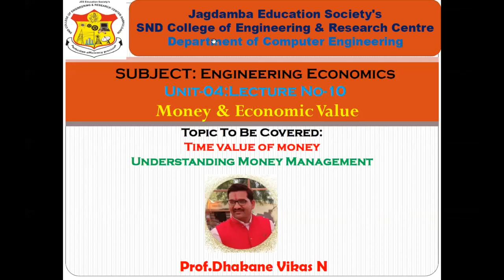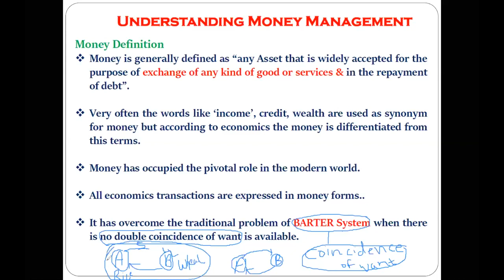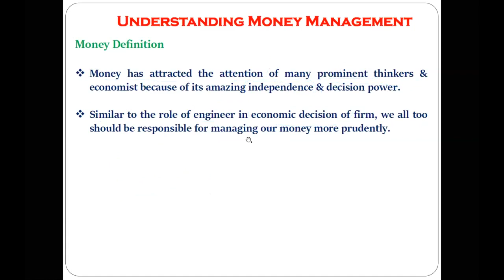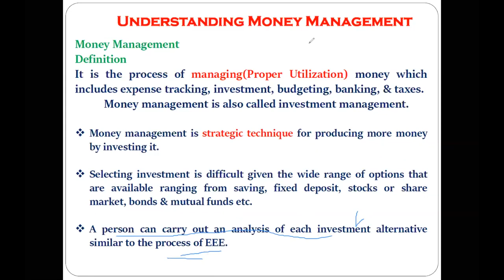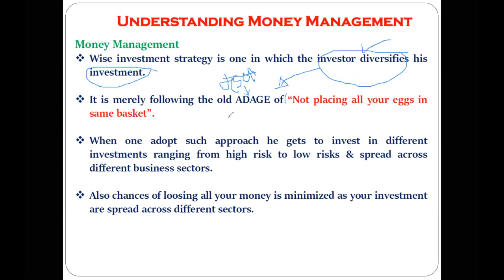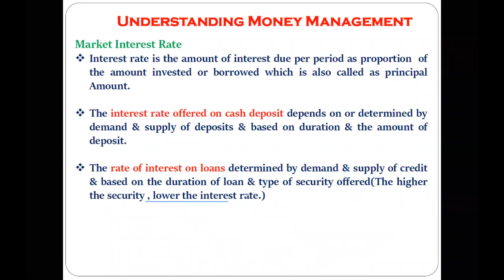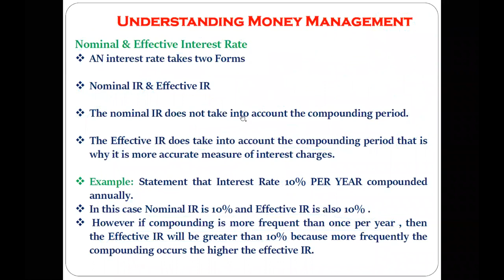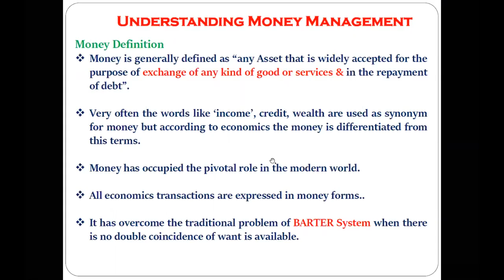Time Value of Money|Understanding Money Management|Investment Management|Nominal & effective IR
What Is Money Management?

Money management is the process of budgeting, saving, investing, spending or otherwise overseeing the capital usage of an individual or group. The predominant use of the phrase in financial markets is that of an investment professional making investment decisions for large pools of funds, such as mutual funds or pension plans. Money management can also be referred to more narrowly as "investment management" and "portfolio management."
The Basics of Money Management

Money management is a broad term that involves and incorporates services and solutions across the entire investment industry. In the market, consumers have access to a wide range of resources and applications that allow them to individually manage nearly every aspect of their personal finances. As investors’ increase their net worth they also often seek the services of financial advisors for professional money management. Financial advisors are typically associated with private banking and brokerage services, offering support for holistic money management plans that can involve estate planning, retirement and more.

Investment company money management is also a central aspect of the investment industry overall. Investment company money management offers individual consumers investment fund options that encompass all investable asset classes in the financial market. Investment company money managers also support the capital management of institutional clients, with investment solutions for institutional retirement plans, endowments, foundations and more.

In the growing financial technology market, personal finance apps exist to help consumers with nearly every aspect of their personal finances.
Key Takeaways

    Money management broadly refers to the process of budgeting, investing, saving, and spending with one's finances.
    Financial advisors and personal finance apps are increasingly common in helping individuals manage their money better.
    Sometimes money management refers more narrowly to investment or portfolio management.